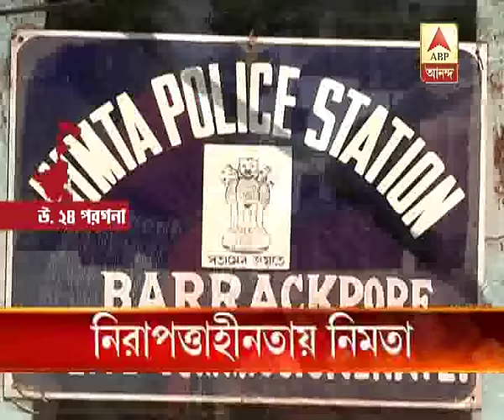question of security arises after nimta molestation case